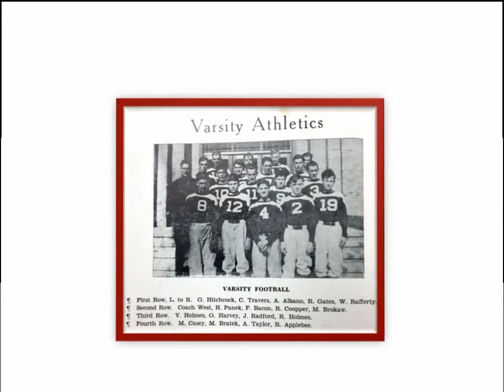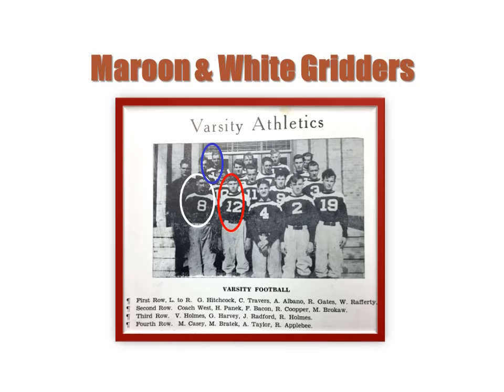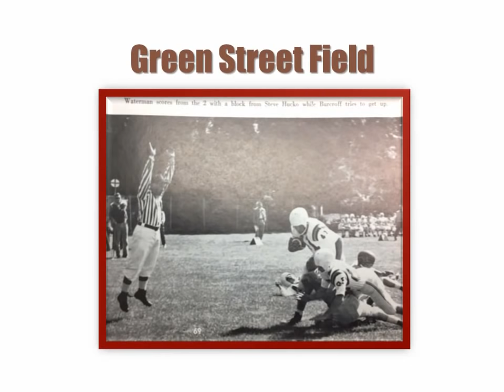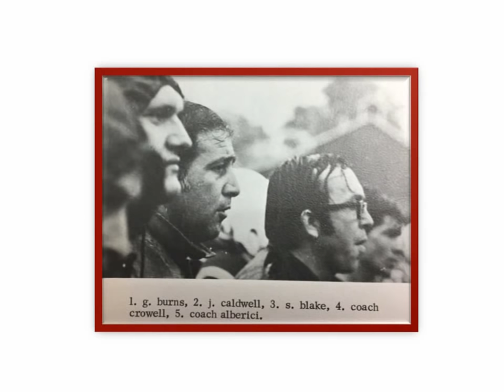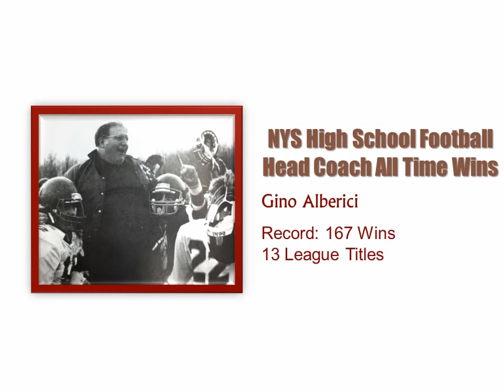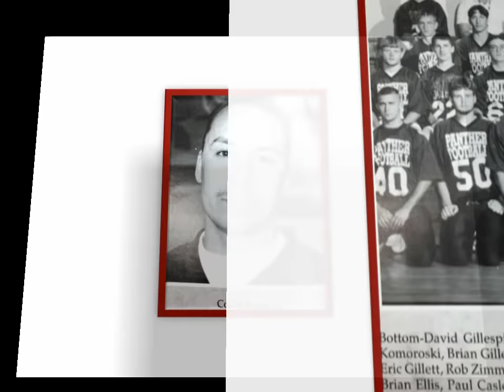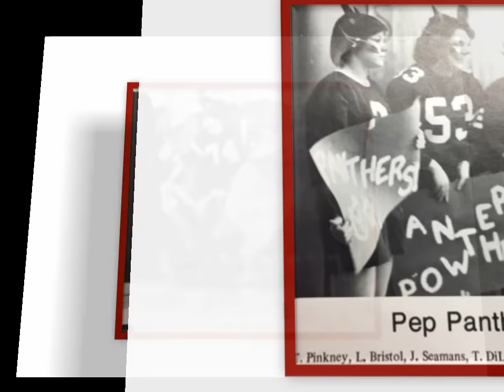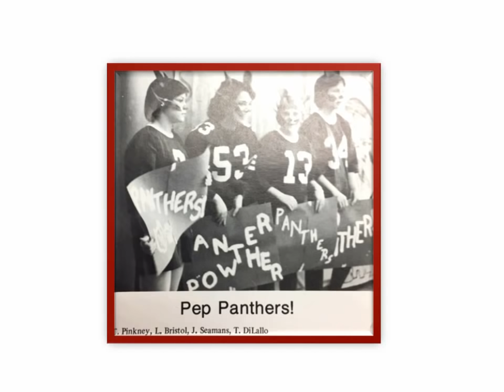80 YEARS OF FOOTBALL AT PORT BYRON CENTRAL SCHOOL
Celebrating 80 years of football at Port Byron, N Y in tribute to players, cheerleaders and legendary coaches including Coaches Gino Alberici and Ron Crowell.